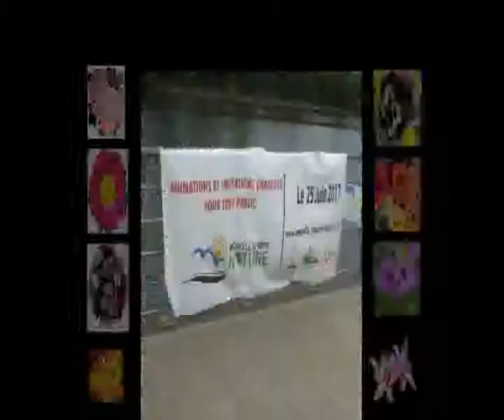Orchestre Musette/Variétés Crystal Noir - Variétés 2 (Movie Star)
Dans le cadre de Rive Et Cœur De Ville En Fête à Thionville (57), l’orchestre musette/variétés Crystal Noir a assuré une animation, ce dimanche 13 août 2017, à l’endroit appelé « Guinguette », au bord de la Moselle.